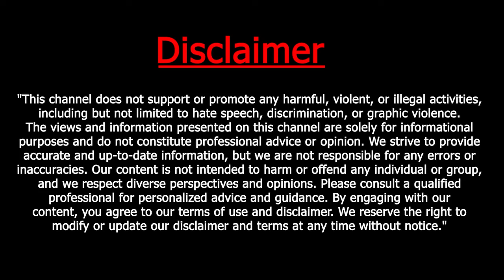Bombay High Court quashes drug case against actress Mamta Kulkarni